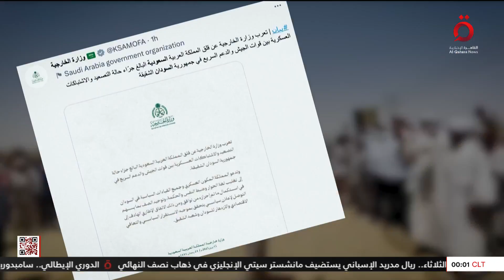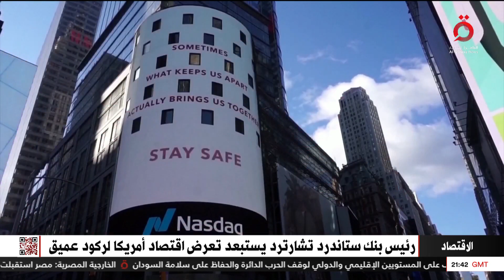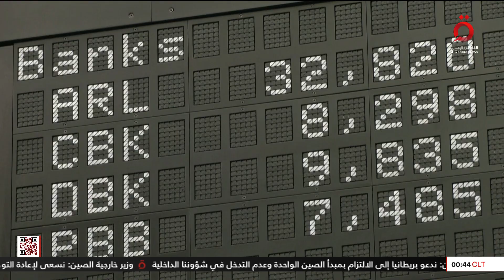نشرة أخبار الثانية عشرة صباحًا من القاهرة الإخبارية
نشرة أخبار الثانية عشرة صباحًا من القاهرة الإخبارية (كاملة)

9/5/2023